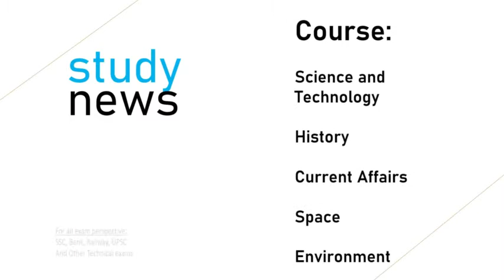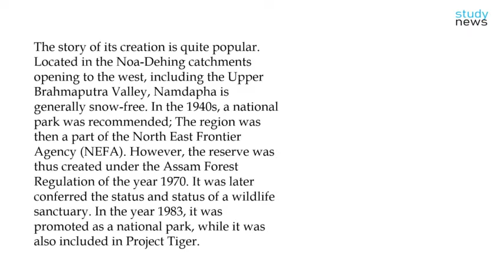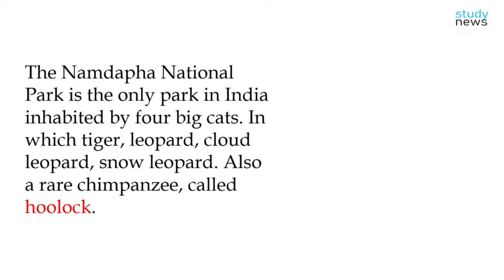Namdapha National Park ll नमदाफा राष्ट्रीय उद्यान........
Namdapha National Park is the largest national park in India in terms of area. It is located in the eastern Himalayas sub-region and is recognized as one of the wealthiest regions in biodiversity in India.
This park has the northernmost evergreen evergreen rainforest in the world. The region is also known for extensive dipterocarp forests.
Dipterocarpaceae is a biological family of trees found in tropical regions and rainforests of the world.
The story of its creation is quite popular. Located in the Noa-Dehing catchments opening to the west, including the Upper Brahmaputra Valley, Namdapha is generally snow-free. In the 1940s, a national park was recommended; The region was then a part of the North East Frontier Agency (NEFA). However, the reserve was thus created under the Assam Forest Regulation of the year 1970. It was later conferred the status and status of a wildlife sanctuary. In the year 1983, it was promoted as a national park, while it was also included in Project Tiger.